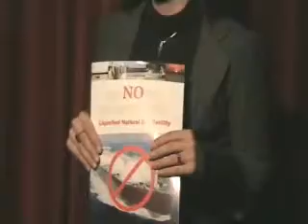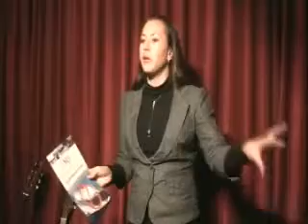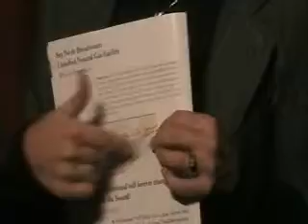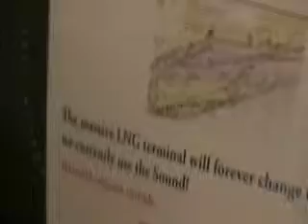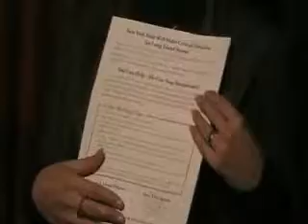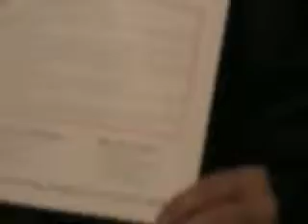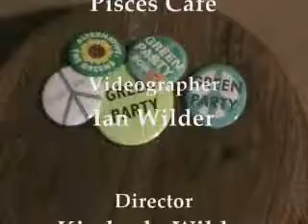Green Party Show: Stop Broadwater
Maureen Dolan of the Citizen's Campaign for the Environment spoke at the 11/2/07 Babylon Green Party Gathering at the Pisces Cafe in Babylon, NY on the Broadwater Project slated to be constructed in the LI Sound

wilderside media
Videographer: Ian Wilder
Director: Kimberly Wilder